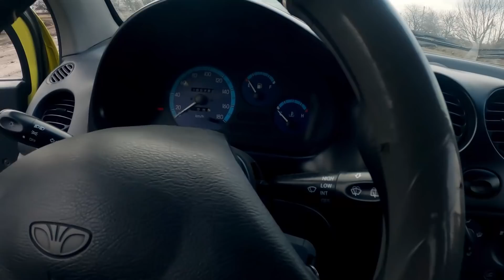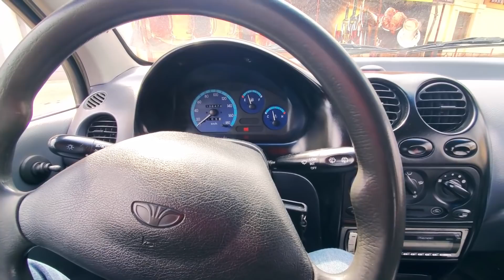Deawoo Matiz - большой заработок на маленькой тачке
Что лучше, большая, но практически убитая Camry или маленький и бодрый Daewoo Matiz? Что бы выбрали вы?

Впервые в нашем проекте машина, в которой работают все приборы, гудит сигнал и даже есть кондиционер. А главное она едет и не норовит сломаться на каждом перекрестке. Сколько получилось в итоге заработать на маленьком Матизе?